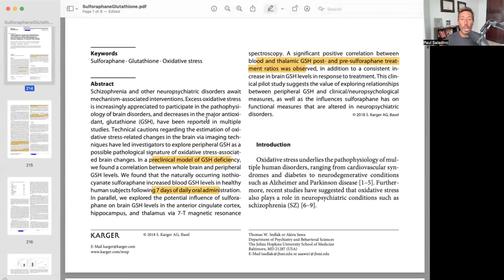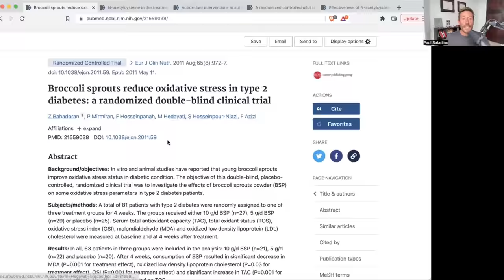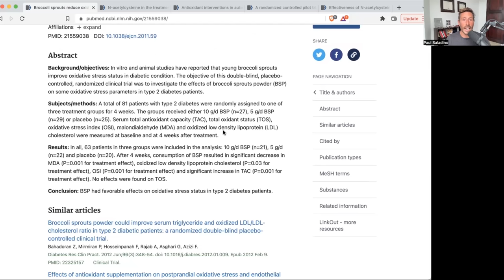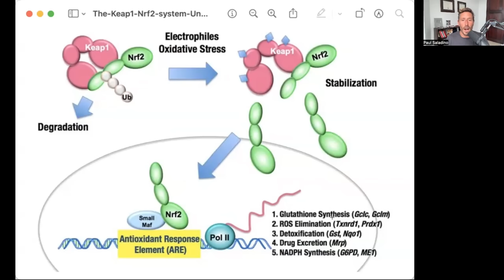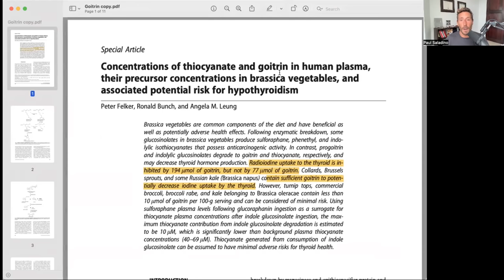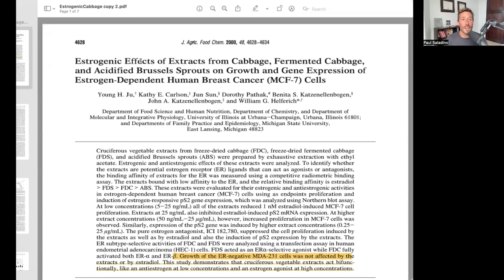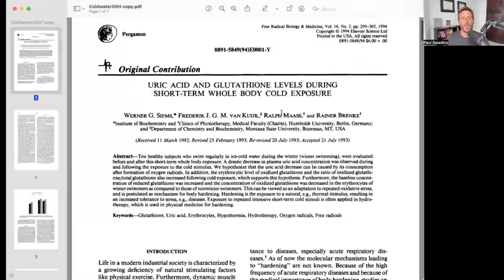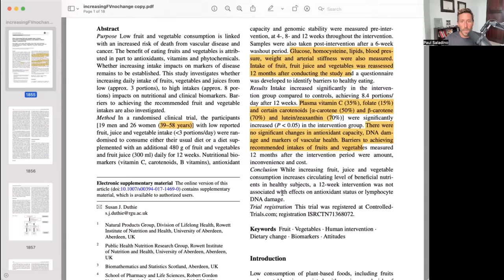Hormetic stress: The benefit of SAUNA vs. broccoli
Why I prefer environmental hormesis (sauna) over molecular hormesis (broccoli).

I welcome any and all criticism!

Studies Referenced -

More about this in my book!